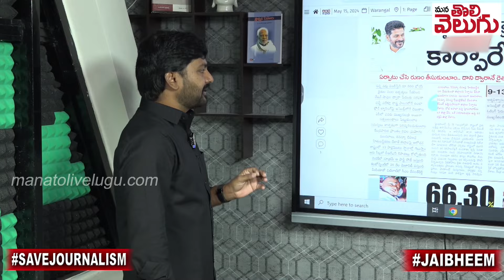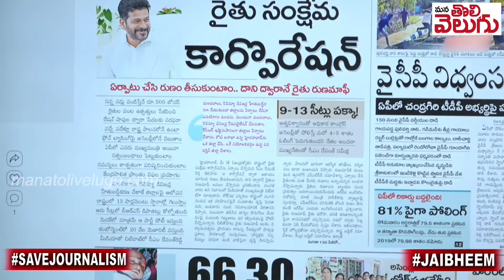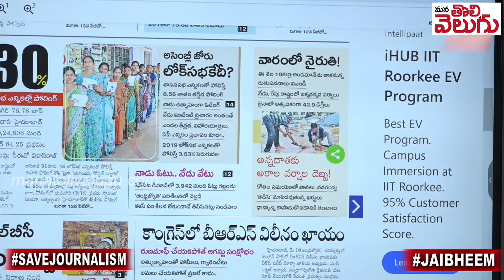2లక్షల రుణమాఫీ ఆవిధంగా పూర్తిచేస్తా ....! జిల్లాల రద్దు!? | CM Revanth Chit Chat About Runamafi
2లక్షల రుణమాఫీ ఆవిధంగా పూర్తిచేస్తా .! జిల్లాల రద్దు!? | CM Revanth Chit Chat About Runamafi | Mana Tolivelugu